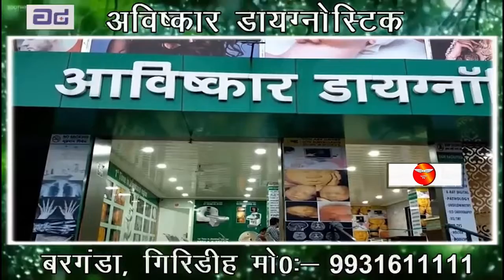RANCHI : अकेली महिला ने अपनी मेहनत के दम पर खोला वेस्पा शोरूम, मेयर ने हौसले को किया सलाम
Usha of Ranchi has opened a Vespa showroom at Lalpur in the city at the cost of her hard work and dedication, which was inaugurated by Mayor Asha Lakra. On the occasion, he said that a showroom of LML, Vespa and Activa company has been set up by a single woman who not only became the support of her family but also worked hard to earn her livelihood and did not lose her courage. Asha Lakra saluted her and said that hm hope that women should illuminate their name in all fields.